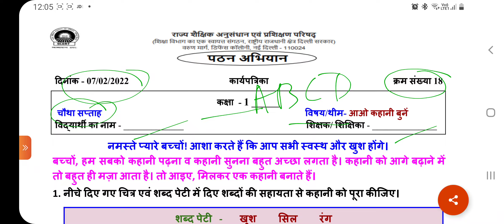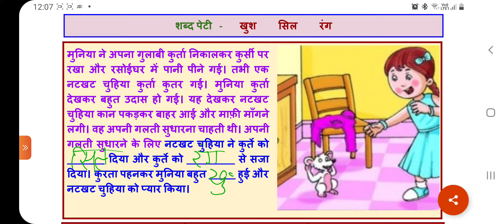SCERT Worksheet no.18/Week-4/Date-7.2.22/Theme-आओ कहानी बुनें/Class-1/कहानी-नटखट चुहिया